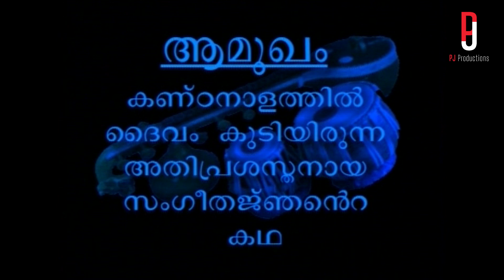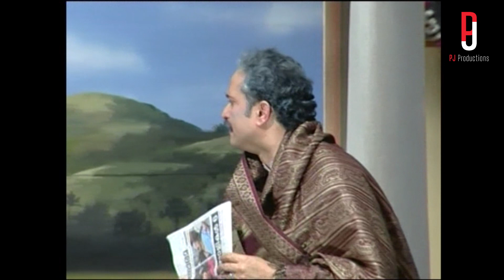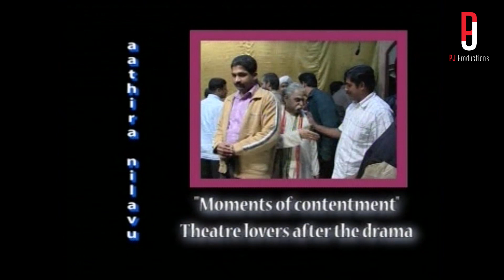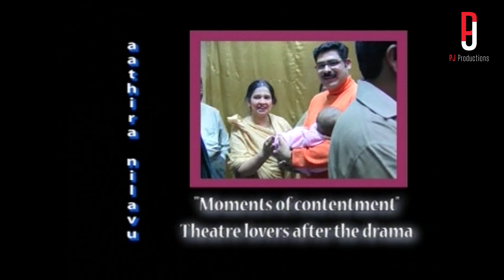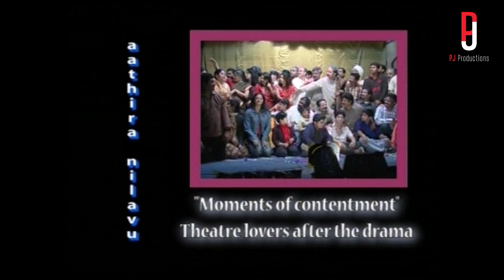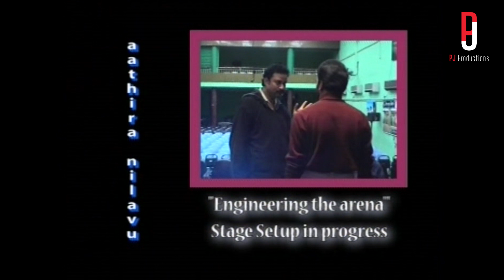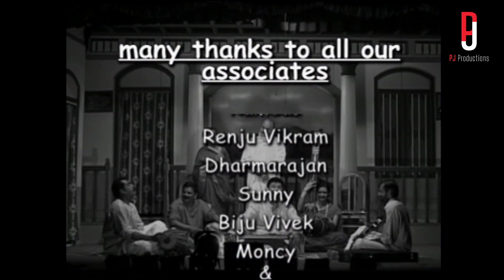Aathira Nilavu | Malayalam Drama | ആതിര നിലാവ്| മലയാളം നാടകം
രചന : ഫ്രാൻസിസ് ടി  മാവേലിക്കര
സംവിധാനം : പ്രകാശ് വടകര
സഹ സംവിധാനം : ജയാ മേനോൻ

രംഗത്ത് :
ജയ മേനോൻ  - വേണി
ലേഖാ ശശി  - ശിവകാമി
ലൈസാ രാജൻ - ശ്രീജ

പ്രകാശ് വടകര - രാജാമണി
പപ്പൻ ചിരന്തന - ഹരിശങ്കർ
സുനിൽ കൈലാസ് - ഉമാ ശങ്കർ
ജയൻ - നാരായണൻ
സേതു - ഗദ്ദാർ
ഗോപൻ പഴുവിൽ - പരമശിവം
ശബരീഷ് - സമീർ
ജയശങ്കർ - രഘുരാമൻ
രാജൻ ജേക്കബ് - തോമസ്
Supporting Artists
ജമിനി സുനിൽ
മേഘാ രാജൻ
രമേശ്‌
സുരേഷ് അയ്യമ്പിള്ളി
അഹ്‌മദ്
വിനയൻ
Master Rishi
Kumari Lekha Rajan

Make-up- Rajan Bros
Stage settings : Biju Kunnamkulam
Music Control: Sam Thiruvalla
Light Control : krishnakumar
Camera & Editing: Biju Mangalath

Our sincere thanks to:
Biju M Satheesh
Hari B Nair
Sunil Kollam
Preman
Raghavan
Ramdas
Renju Vikram
Dharmarajan
Biju Mangalath